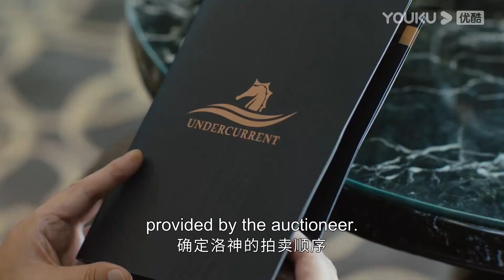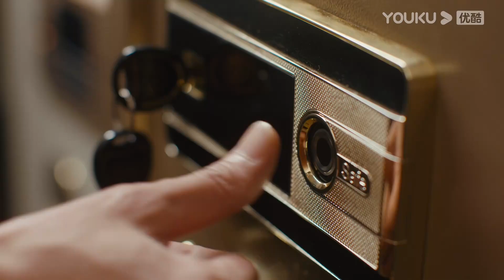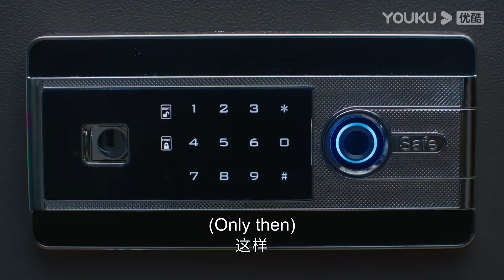ENGSUB 太帅了！为混入拍卖会抓住先生，庄文杰上演精彩变装秀【重生之门 Be Reborn】精彩看点 Highlight | 悬疑片 | 优酷华语剧场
★集数：26集